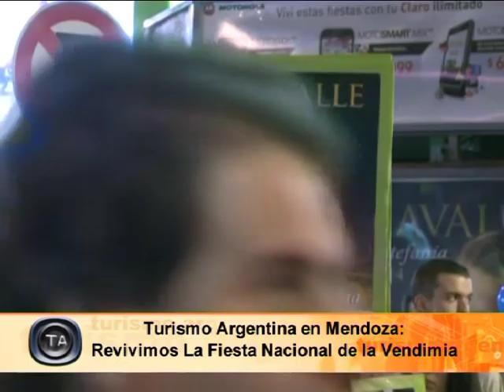TA Argentina: Fiesta de la Vendimia 2014 - Turismo Argentina TV